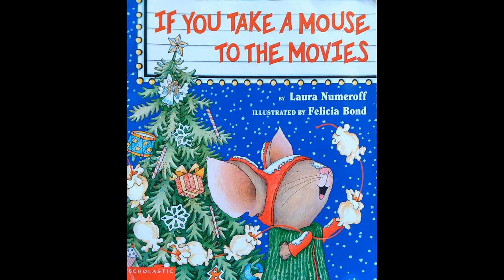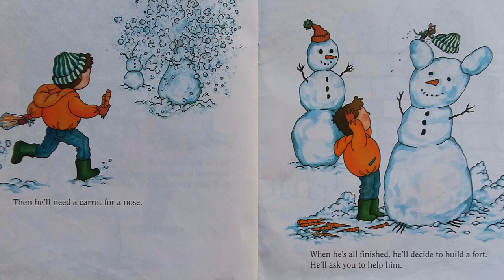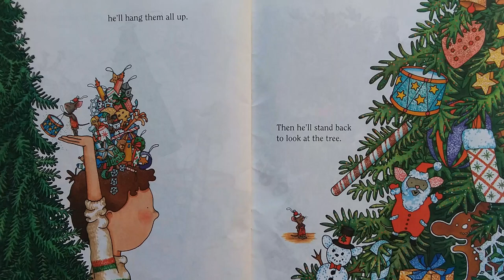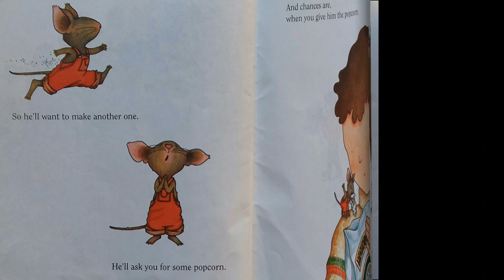If You Take A Mouse To The Movies - Read Aloud Storybook - Children's Books Read Aloud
Reading aloud to you If you take a mouse to the movies. I hope enjoy this story!

Written by Laura Numeroff and Illustrated by Felicia Bond